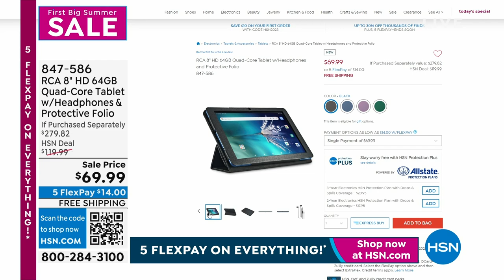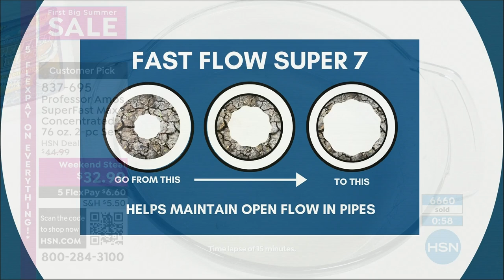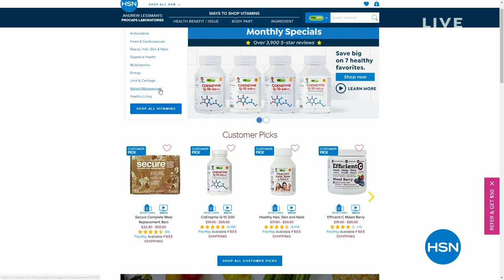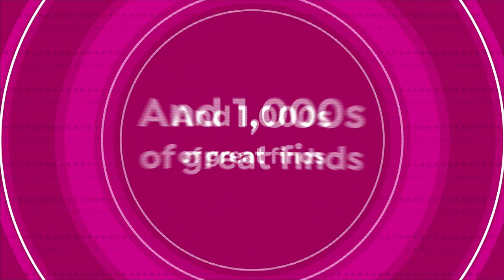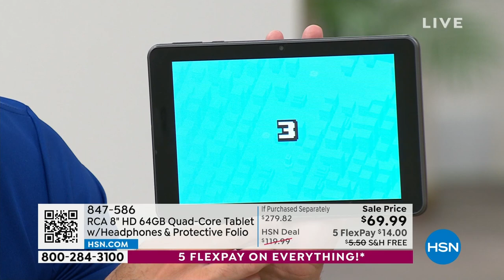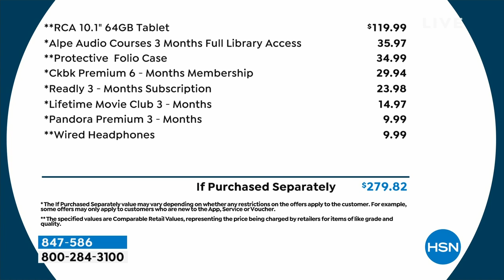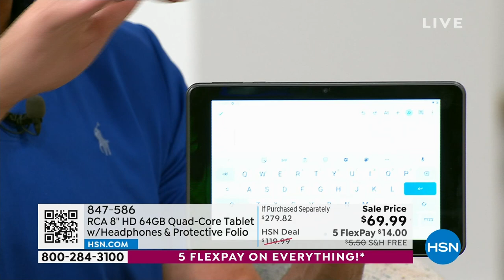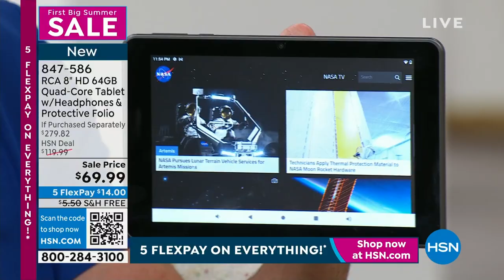HSN | First Big Summer Sale - Geek Aire 05.26.2023 - 11 PM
Save BIG on heating and cooling must-haves.